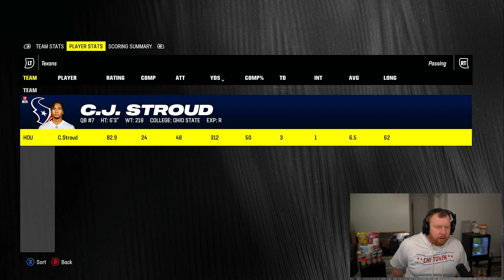Madden 24 Houston Texans Franchise Rebuild Episode 1